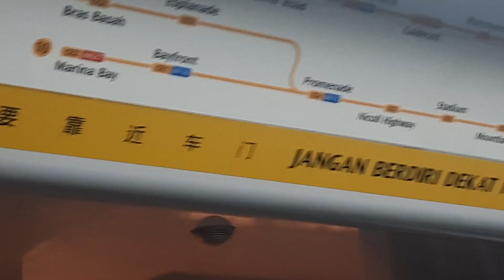(TEL2 transfer annoucement)[SMRT] C830 839 CCL (CC16 Marymount to CC17/TE9 Caldecott)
The new station transfer annoucement played after the opening of TEL2.